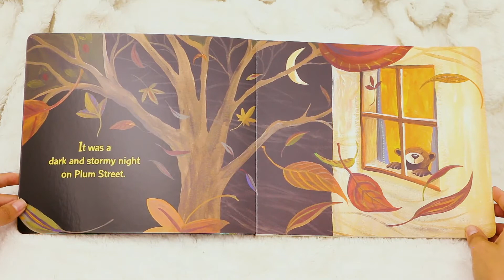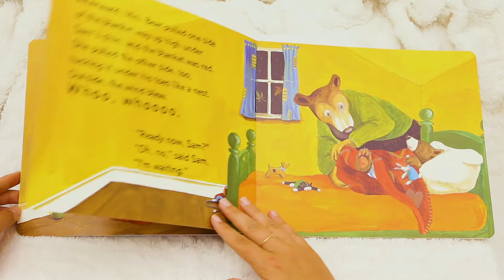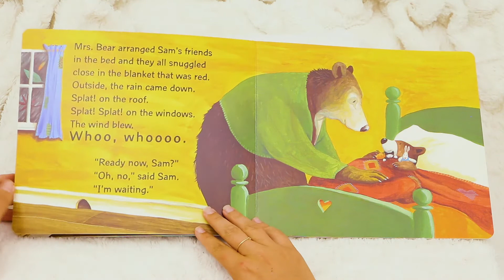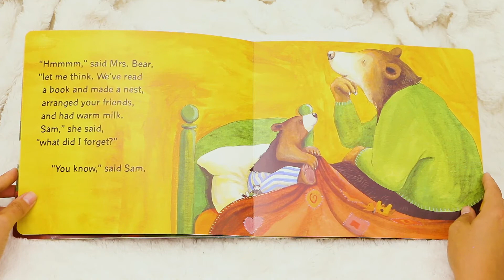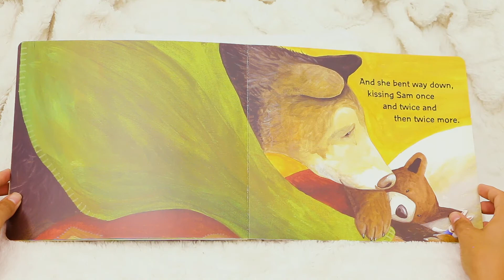Kiss Good Night | Read Aloud | Kids Books | Goodnight Story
NEW

Title: Kiss Good Night
By: Amy Hest
Illustrated By: Anita Jeram